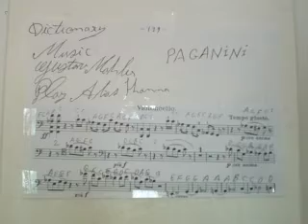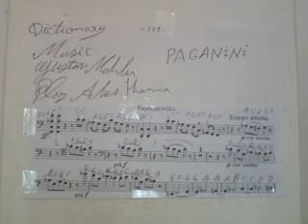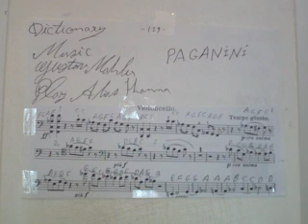GHANTHO .Music Dictionary Paganini Play Alyas Hanna nr 998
Ghantho Klasic music Play Alias hanna ner 998